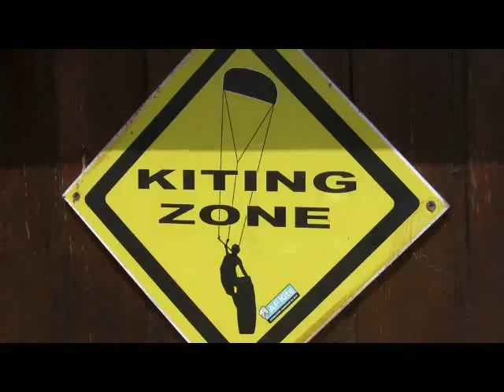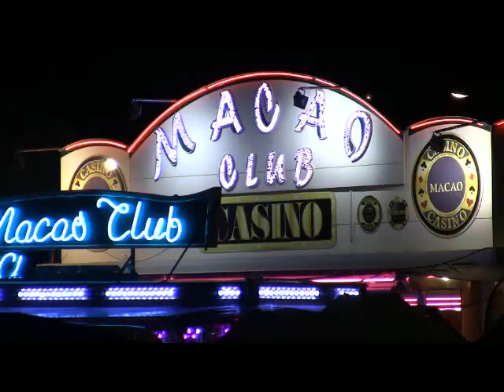ANIMATIONS 2013 A FLEURY D'AUDE, ST PIERRE LA MER ET AUX CABANES DE FLEURY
Les principales animations de 2013 sur la commune de Fleury d'Aude avec Jenifer, les Tambours du Bronx, Gérard Lenorman, Michael Jones et Douchka.